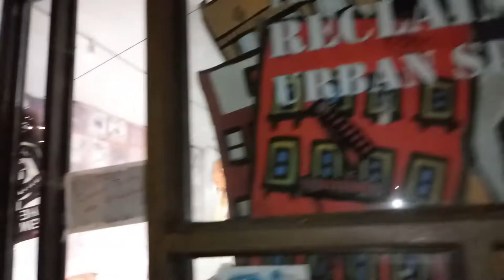Painting the floor at the Museum of reclaimed Urban space